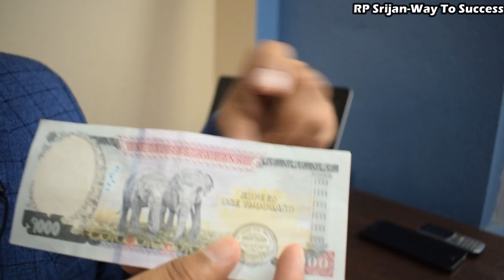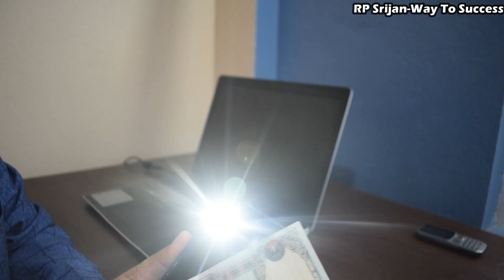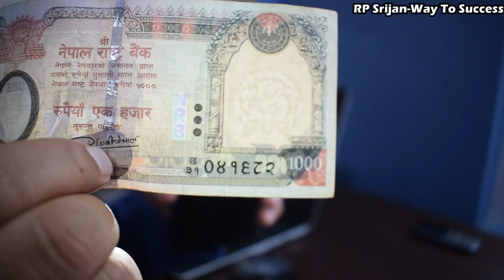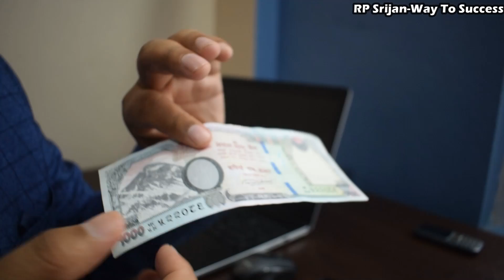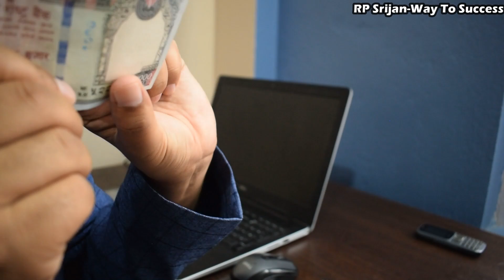Nakkali Note Kasari chinne । नक्कली नोट कसरी चिन्ने By RP Srijan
Short About RP Srijan:

Hi Namaskar,